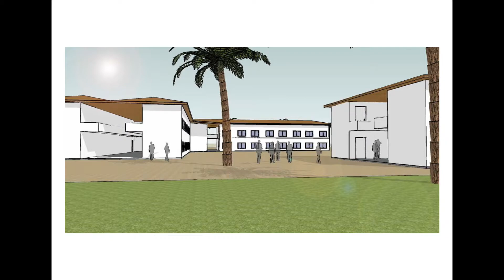Gambia reis 2015 trailer